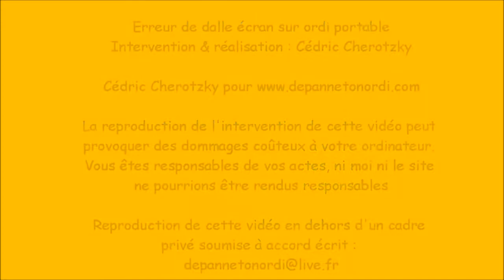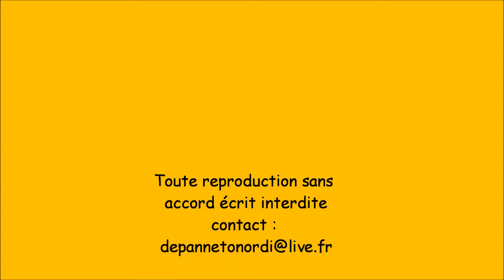Erreur de dalle écran sur ordi portable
Commande d'une dalle pour remplacer un écran d'ordi portable 15,6 pouces et réception d'une dalle 17,3 " !